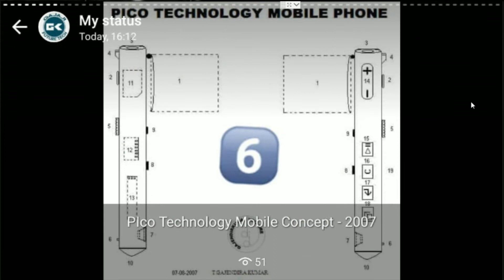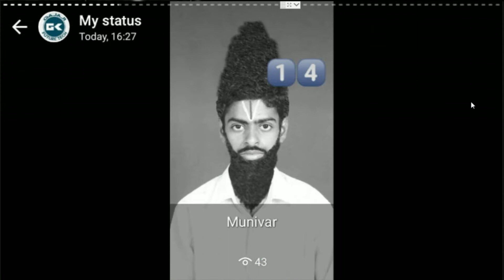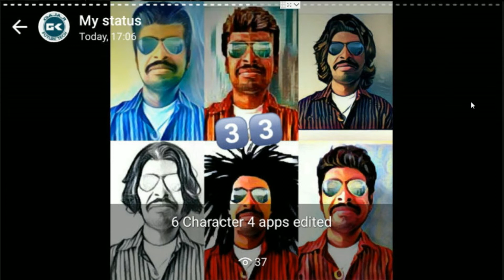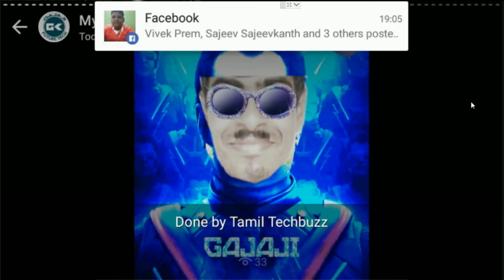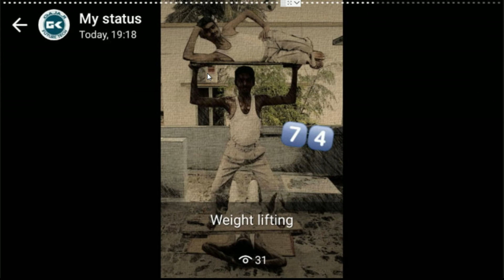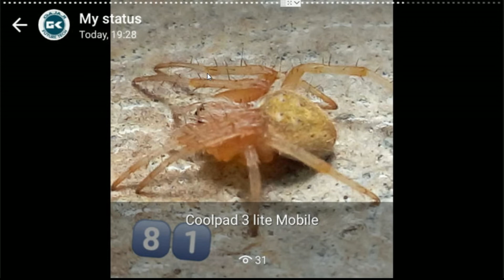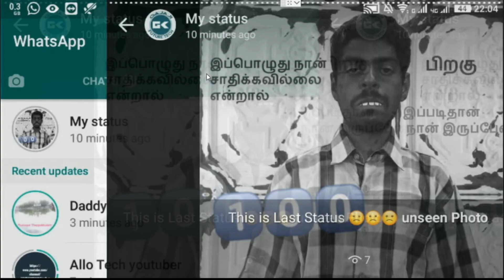Whatsapp GAJAJI 100 best status Viral Status | Talents Shows | Future Tech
Follow at Facebook @gajajigk
Follow at Facebook @ytwrlive
Follow at Twitter @gajendirat
Follow at Twitter @ytwrlive